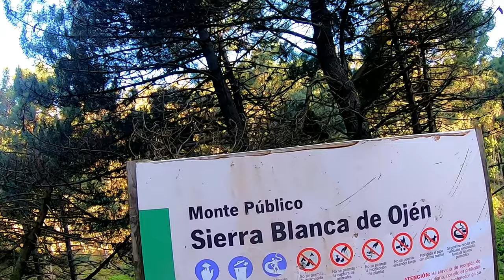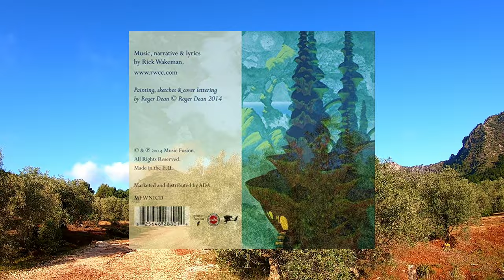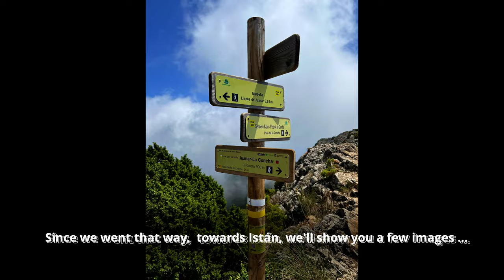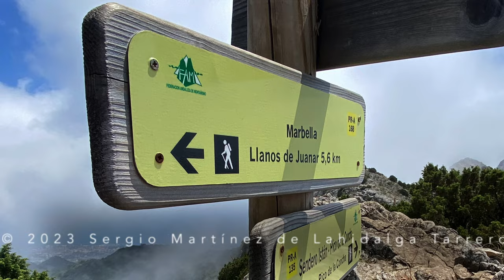Hike to Pico de la Concha • Sierra Blanca de Ojén • Marbella, Málaga, Spain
Hike to Pico de la Concha from Refugio de Juanar
Sierra Blanca de Ojén
Marbella, Málaga, Spain

Head cam, photos, editing, DJ - Sergio M.L. Tarrero
360º cam and photos - Philippe van Nedervelde

0:00 - The journey begins. - @RickWakemanOfficial : "Journey to the Center of the Earth"
15:30 - Philippe turns on his 360º camera.
22:20 - Interlude: lovely forest with natural sounds.
23:10 - The music returns.
54:20 - Our new friends catch up with us.
1:13:33 - Best part starts here. Philippe turns on his 360º camera again.
1:23:18 - Bring on the funk - @GeorgeClinton & Parliament Funkadelic take over.
1:29:30 - Philippe turns on his 360º camera again.
1:33:00 - Battery dies in head cam, we skip to images taken at the top.
1:34:25 - Hike towards Istán, and closing sequence. - @rush : Mission
1:38:46 - End credits.

On this 12.9 km / 8-mile medium-hard difficulty hike, I recorded the whole thing for the first 90 minutes with my GoPro, while Philippe van Nedervelde turned on his 360º camera several times. I have been experimenting with combining our footage, and this interesting video came out of that effort.

For you who enjoy watching the walk with my music selections, leave a comment and give the video a "like", and we will probably do this again some time, and we can continue the recording all the way to the top. Also, we will pick a completely clear day next time, so that we can get video and images of the views from the peak.

The other hike that we took by accident on our way back (Istán-Pico de la Concha) is a high difficulty and dangerous hike. If you are an experienced climber with good boots and plenty of water, you will have no problem. But for us, who were not properly equipped, it was scary and we turned around. Climbing back up to the divergence point was hard, and we lacked water during the descent, but it was nice to walk downhill.

Bring plenty of water! Or hide some in specific places on the way up! Good luck!

Thanks for walking with us! We hope you enjoy the video!